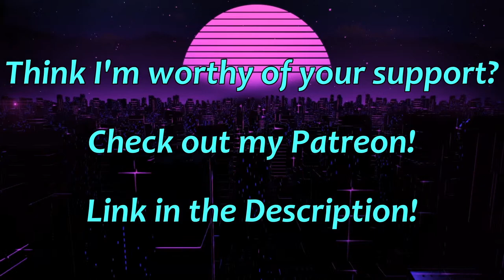Ka-Chow.mp4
Ka-Chow!

Other Socials!

Clapper: @TheMostHeroic

Outro background animation by Royaltyfreetube!